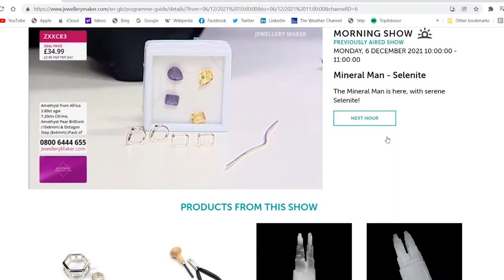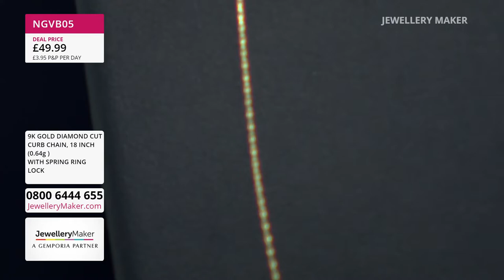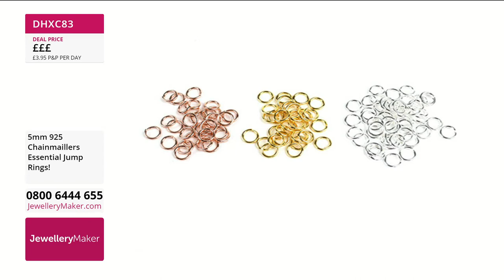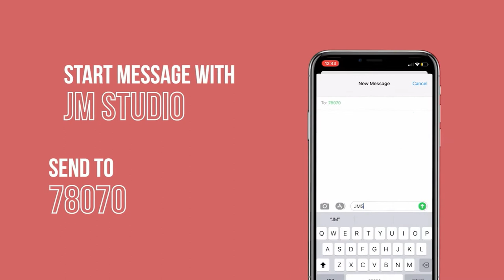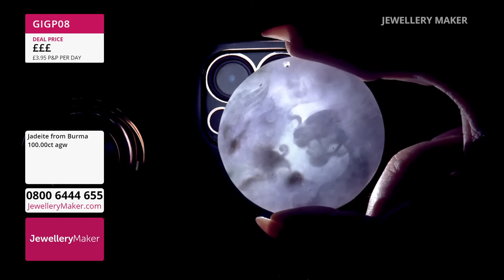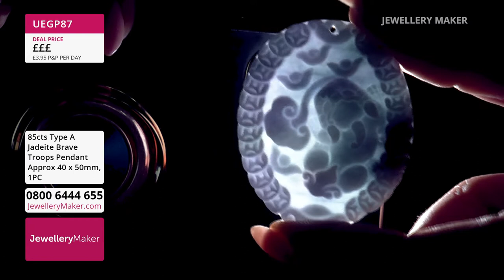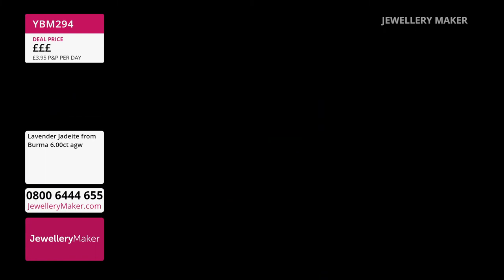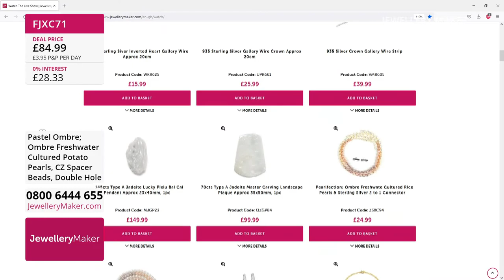JewelleryMaker LIVE 10/08/22